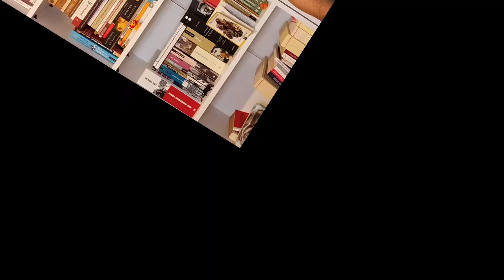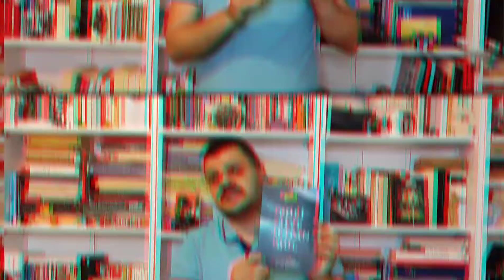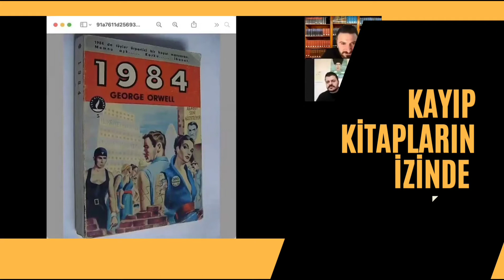Genç Polisiye Öykücülerinin Düşündürdükleri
merhaba ben kitap dedektifi 🤗

Bugünkü videomuzda "Polisiye İstanbul" kitabından başlayarak, bir polisiye kitabı nasıl olmalı sorusuna cevap veriyorum 🤗

kitap ve dostlukla kalın 🙏